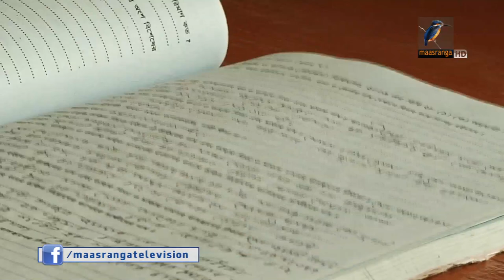দক্ষিণের চরে বিয়ে রেজিস্ট্রি হয় না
দেশের দক্ষিনের চরগুলোর ৯০ ভাগ বিয়েই বাল্য বিবাহ বলে তা হচ্ছে কোনো ধরনের রাষ্ট্রীয় নিবন্ধন ছাড়া। ফলে, পরবর্তীতে, কোনো ধরনের পারিবারিক জটিলতায় আইনি সুরক্ষা পাচ্ছে না, বাল্য বিবাহের শিকার হওয়া নারীরা। দক্ষিনের জেলা ভোলার দুর্গম চরাঞ্চলের বাল্যবিবাহ নিয়ে সৌরভ রহমানের দুই পর্বের ধারাবাহিকে আজ থাকছে দ্বিতীয় ও শেষটি।